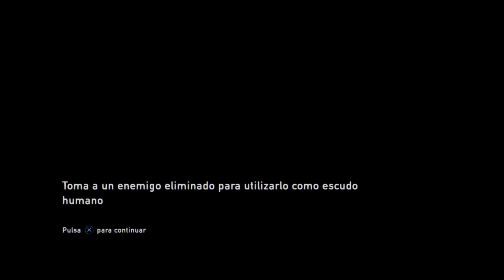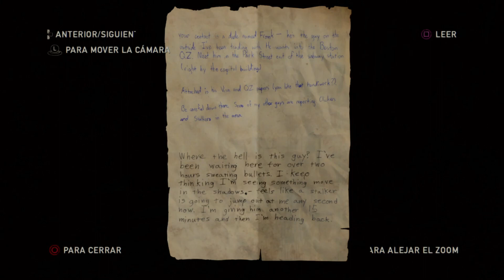The Last of Us : Remastered - Español Latino - PARTE 3 - (No commentary)